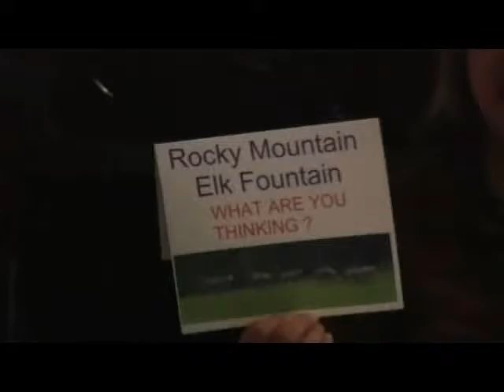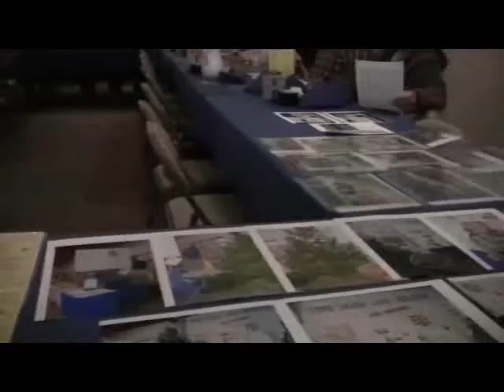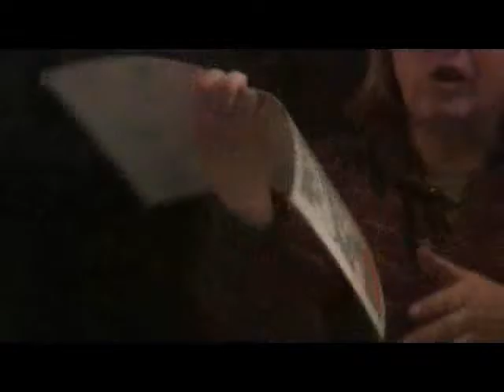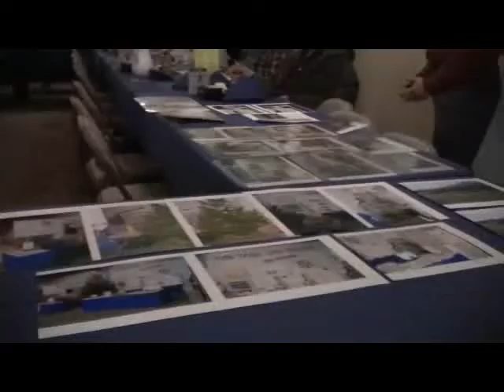Part 1, Lochsa Land Exchange Meeting - May 4, 2010